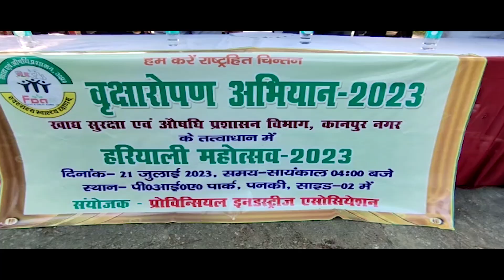IPN NEWS - नही होंगे पेड़ पौधे तो कैसे लेंगे सांस, हरियाली महोत्सव में हुआ वृक्षारोपण !